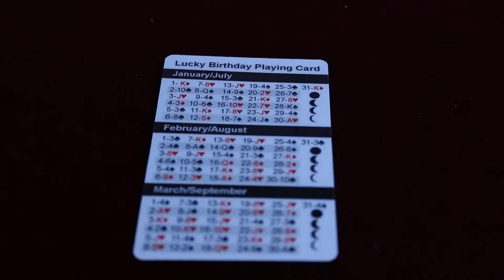No Diary Diary by Chris Congreave and Titanas Magic Productions - Trick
Chris Congreave has come up with a version of the diary trick that fits in your wallet! No pack, no diary, NO KIDDING!This takes up NO space and can be used in ANY wallet.Imagine showing spectator a playing card in your wallet, then give them a small card that has every date printed on it, next to e... For More Details and Purchase,